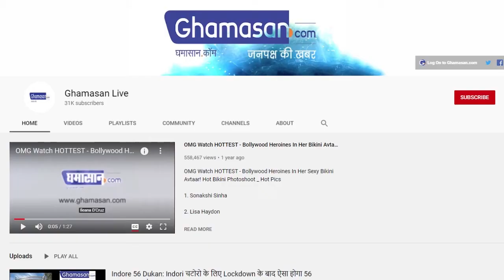Kerala में बारिश का कहर, भूस्खलन से अब तक 12 की मौत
कई हिस्सों में लगातार हो रही है तेज बारिश
मौके पर पहुंचे बचाव दल का कार्य हैं जारी

 देश के कई हिस्सों में लगातार हो रही बारिश से बाढ़ और भूस्खलन के मामले सामने आ रहे हैं। हाल ही में खबर आई है कि केरल के मुन्नार में भारी बारिश के बाद भूस्खलन हुआ है।